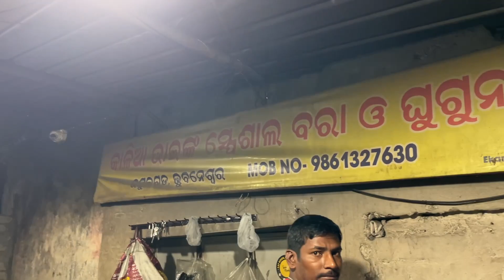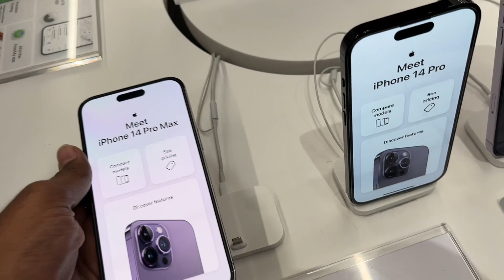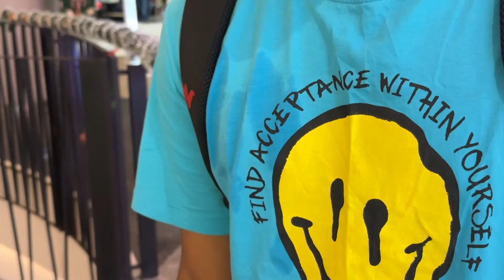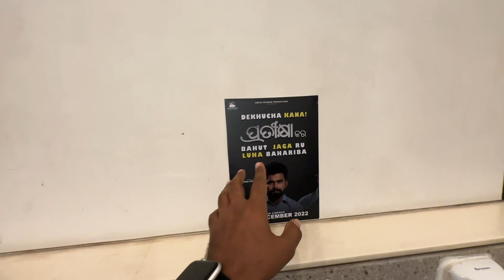ଗୋଟେ Click ରେ ଲକ୍ଷେ ଚାଳିଶ ହଜାର ( 1,40,000/- ) ପଳେଇଲା 😬 | Anchor Subham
REGARDS